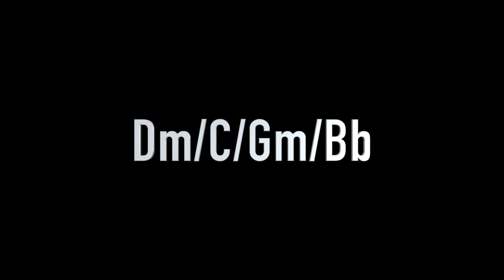Backing Track Melodic Rock in D minor For Practice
Hey guys, here's a good backing for practice
In D minor
Dm/C/Gm/Bb

Performance 00:00

Backing Tracks 01:14